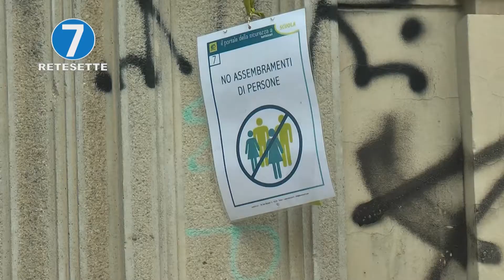VACCINO COVID, GIUSTETTO "ORA TOCCA A MEDICI PROFESSIONISTI E DENTISTI"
Proseguono le vaccinazioni anti covid in Piemonte. Il presidente Cirio ha annunciato un piano per la scuola mentre sono partite le somministrazioni per medici di famiglia e pediatri; sentiamo allora come sta andando dal presidente dell'Ordine dei Medici Guido Giustetto che abbiamo raggiunto in videocollegamento